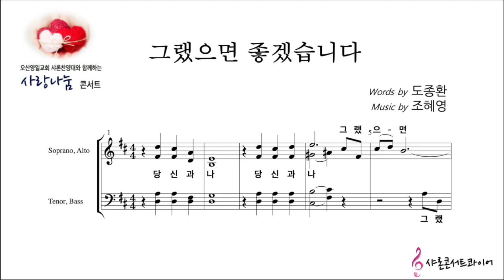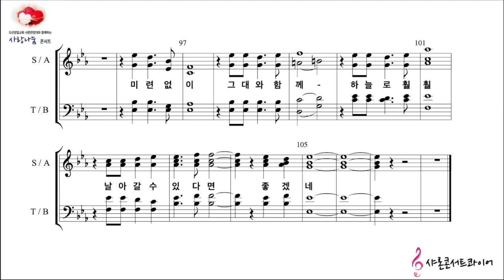그랬으면 좋겠습니다(소프라노)